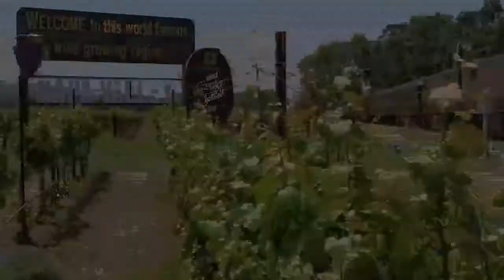Castle Winery Tour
Step back in time 100 years when you board the Train, and
travel back another 500 years when you reach Castello di
Amorosa. After an hour and a half on the Wine Train, journey
north to Calistoga via motorcoach. Rising above the hills
in the Napa Valley is Castello di Amorosa, which translates
to the “castle of love” in Italian. Castello di Amorosa is an
authentically styled, 13th century Tuscan castle winery. It was built during a 15 year period by Dario Sattui, a fourth generation winemaker and owner of V. Sattui Winery in St. Helena, California. Return to Napa via motorcoach along Silverado Trail.